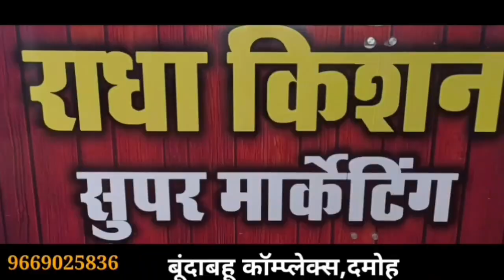damoh हरियाली तीज पर रंगारंग कार्यक्रमों की प्रस्तुति,केट वाक में महिलाओं ने बढ़चढ़कर लिया भाग,सम्मान